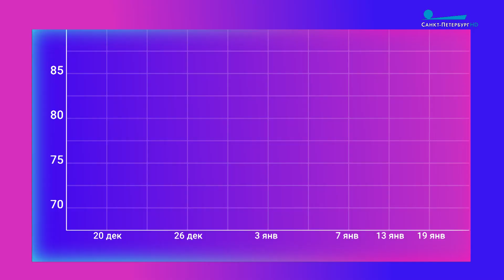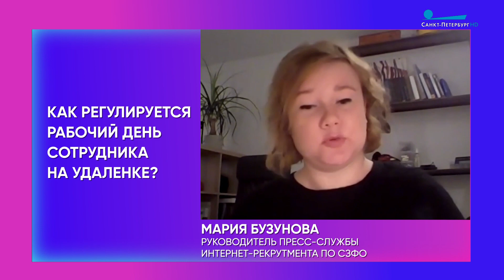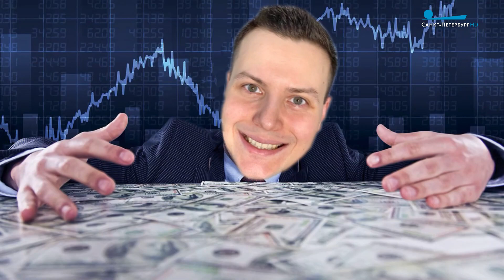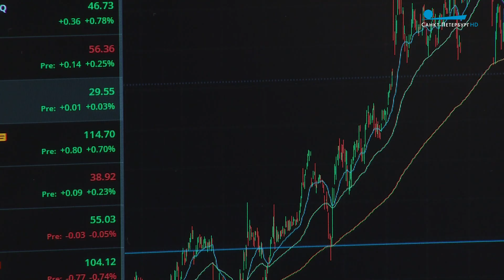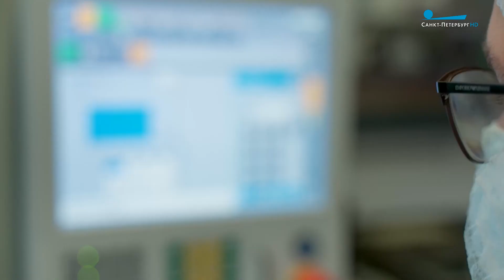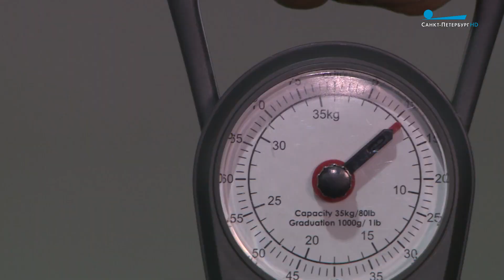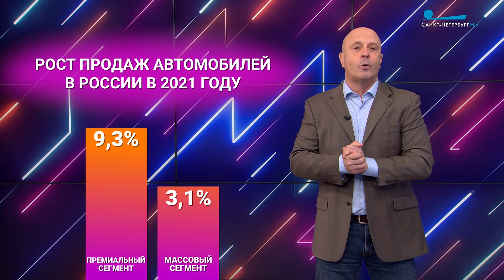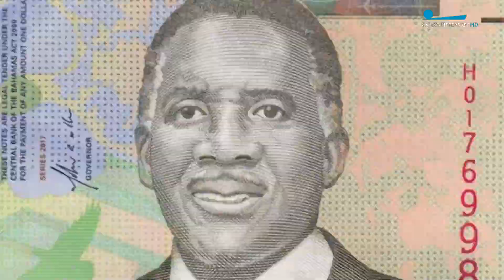Как правильно сдать квартиру в аренду / Какие фильмы соберут больше млрд руб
Премьер Михаил Мишустин обратился к работодателям с просьбой перевести как можно больше сотрудников на удаленку. В первую очередь, пожилых и людей с хроническими заболеваниями. Тех, кто не может выполнять свои задачи дистанционно, рекомендуется регулярно тестировать на коронавирус. Эксперт рассказала, как регулируется рабочий день удаленно работающего сотрудника.

В Петербурге выросла доходность аренды за последний год. А срок окупаемости вложений в недвижимость сократился на 2,5 года. В среднем, однушка в Петербурге сейчас сдается за 26 000 рублей в месяц. Но если площадь большая, ремонт свежий и стильны, а локация в центре – ценник вполне может вырасти до 50-ти тысяч.

Сегодня почти 15 миллионов россиян могут называть себя инвесторами, и очень интересно понять, сколько из них успешны. Чтобы узнать секрет успеха, наш корреспондент Дмитрий Тарасов вышел за рамки сухой статистики и лично познакомился с профессионалами на этом рынке.

Экспорт «Спутника V» принес стране без малого миллиард долларов. Основные покупатели – Аргентина, Арабские Эмираты, Мексика, Казахстан и Индия. Эффективность вакцины – 97,6%. Как мы убедились лично, препарат выпускают по самым строгим стандартам на оборудовании мирового уровня.

Как показывает опыт фильмов-миллиардников, лучшее время релиза – это конец декабря – начало января. На руку прокатчикам играет и морозная погода, и школьные каникулы, и длинные январские праздники. В течение остального года добиться подобной кассы сложнее, но возможно. Мы расскажем о фильмах, претендующих на успех в 2022-ом.

Не обученный пес грозит серьезными проблемами, но многие предпочитают экономить время и деньги. Наш корреспондент Милена Иконникова решила узнать, сколько стоят услуги кинолога, и пошла осваивать очередную профессию.

Официально роскошью у нас считается автомобиль стоимостью от 3 миллионов рублей. Мы решили выйти на улицу и спросить: «Что лично для вас является роскошью?».